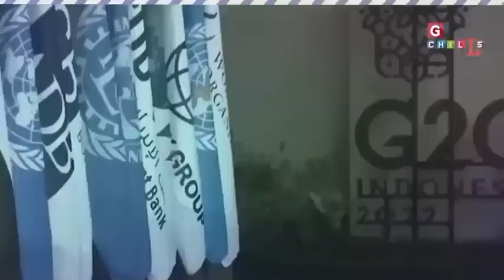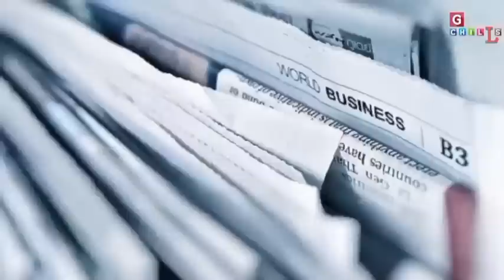G20 पर अड़ा भारत pok पर भारत ने बाजी मारी - Gchills -RJ/OS